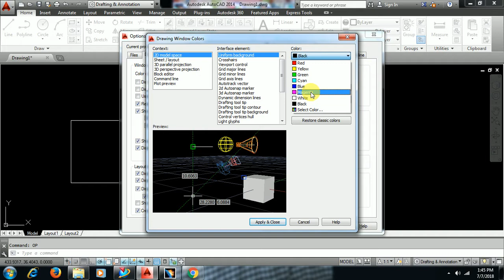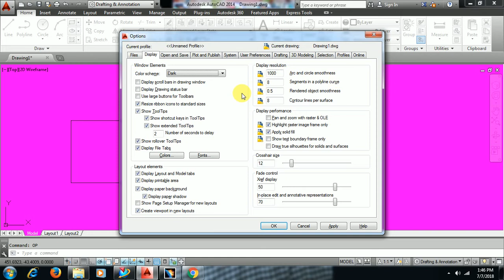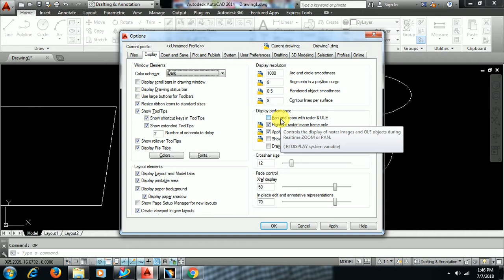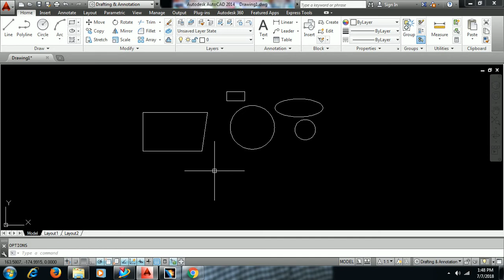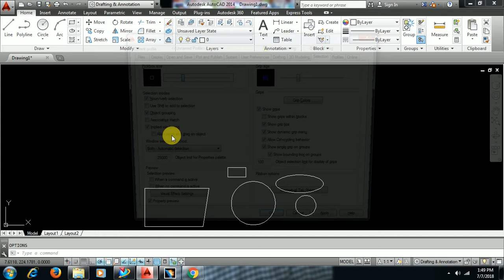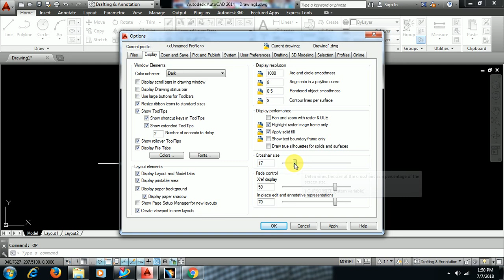COLOR, GRIPS, CROSS HIRE SETTINGS IN AUTOCAD I part